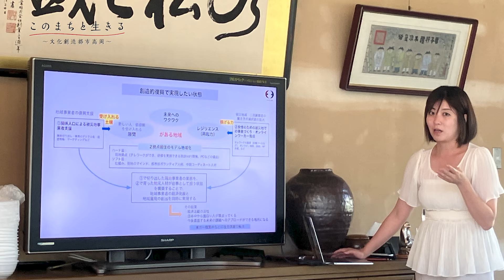奥能登ブリッジ（2024年7月）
KNBテレビ「このまちと生きる～文化創造都市高岡～」
毎月放送
※動画内の情報は放送時のものです。

高岡は古くから交流・交易、そして「ものづくり」の拠点として栄えてきたまち。高岡が誇る「コト」「モノ」について、それを支える「ヒト」の語りで紹介します。